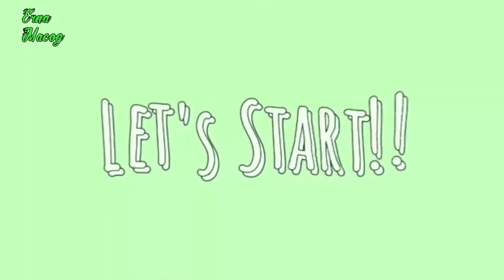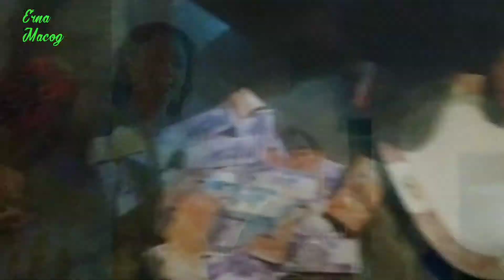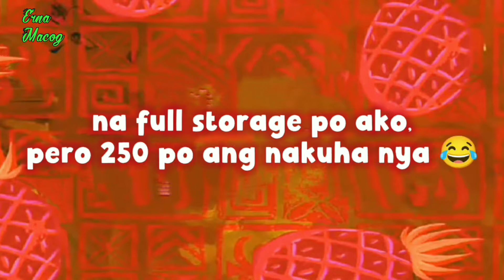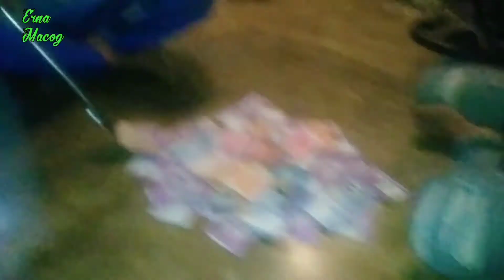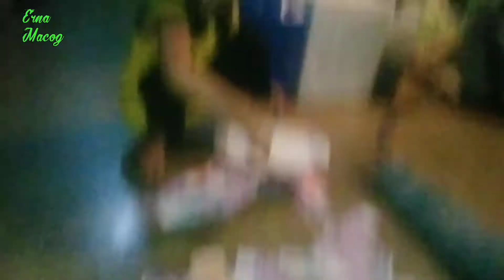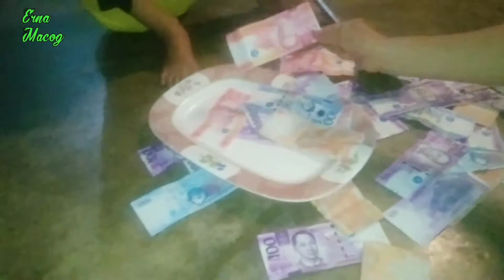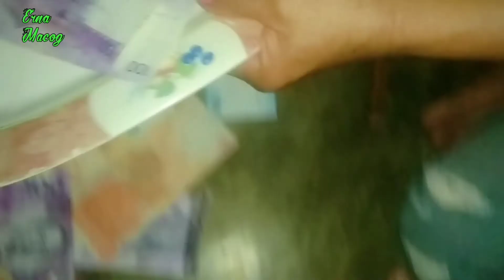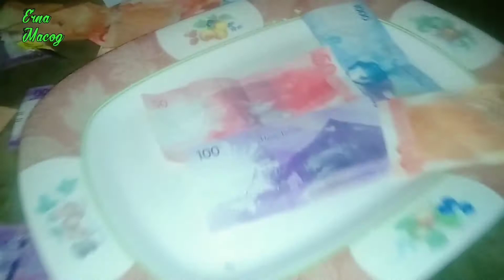GAWIN NYO ITO EVERY NEW YEAR! PAMPASWERTE, PERA SANDOK, NEW YEAR CELEB! |ERNA MACOG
Hi People! ☺️💖

Ang video natin ngayun ay tungkol sa

Sana nagustuhan nyo Yung Video,😂

Here are some of the health benefits of Rubber Tree

Erna A. Macog

Erna Macog

Erna A. Macog

Musician: @iksonmusic

Abangan nyo pa mga susunod Kong vlogs!

Byeee 💗😍

ERNA MACOG new year
pampaswerte tips
funny comedy
new year 2022
celebration
pera sandok challenge
tagalog
English
family celebration
good vibes